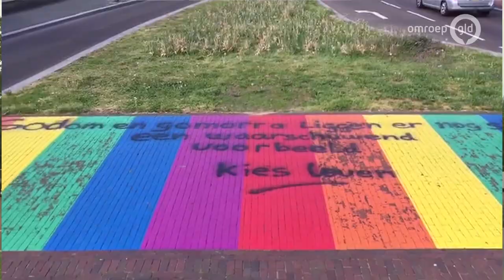Regenboogpad Harderwijk besmeurd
HARDERWIJK - In Harderwijk hebben vandalen het regenboogpad besmeurd. 'Sodom en Gomorra ligt er nog steeds als een waarschuwend voorbeeld. Kies leven', stond vanmorgen met zwarte verf gekliederd over het kleurige pad. Voorbijgangers ontdekten de bekladding woensdagmorgen.